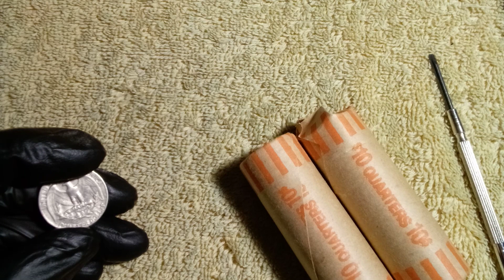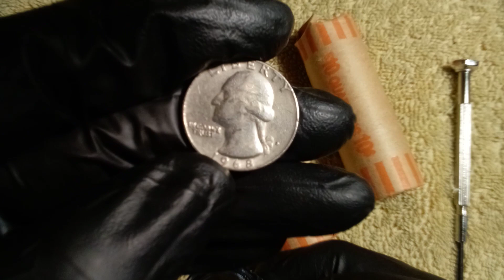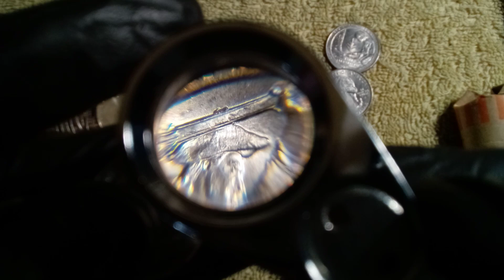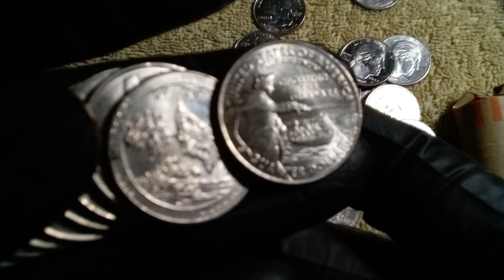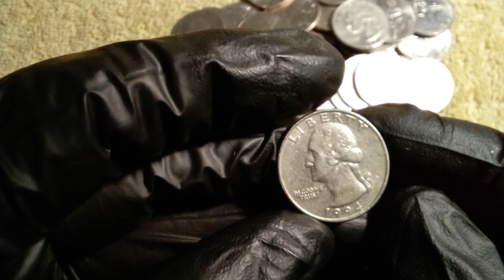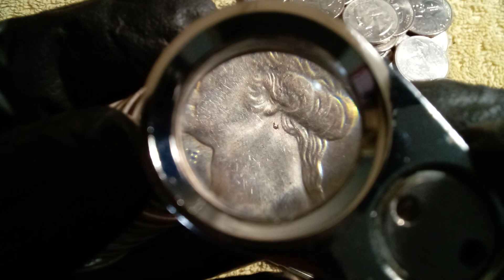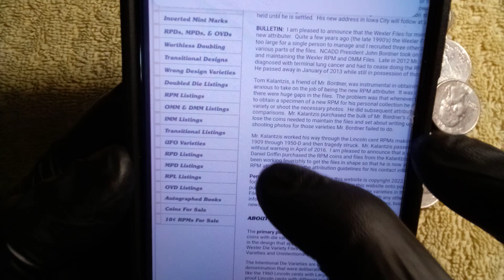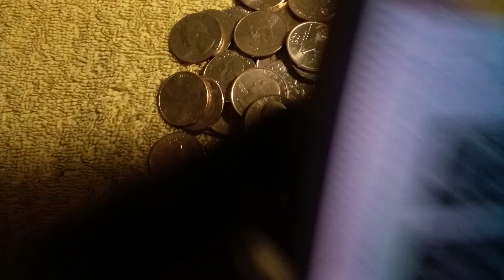🙂Cazeria de Quarters te explico y muestro en la internet los doubled dies,mi moneda es machine dub☺️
Feliz Lunes , continuamos identificando nuestras monedas ya saben buscando variedades anomalidades rarezas doubled dies y otros subscribete y comparte y envia tus fotos o preguntas a mi correo 🙂